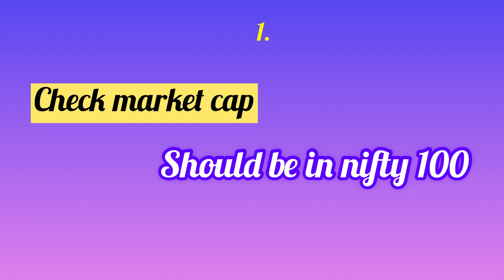Multibagger | investment idea | learning | financial education | financial freedom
Keep watching, keep learning, keep growing…..